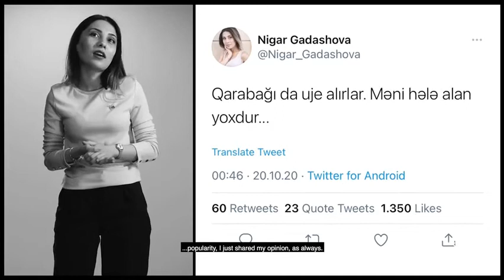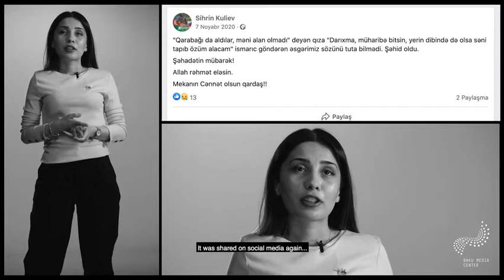Şəhid Daşqının “Qarabağ alınsın, səni özüm alacam” dediyi Nigar...